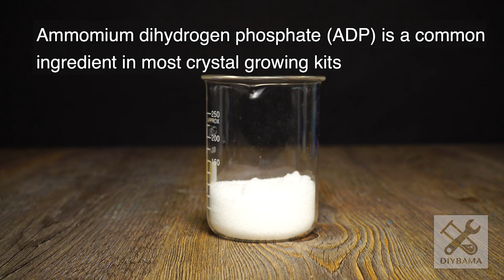How to Grow Crystal Plate